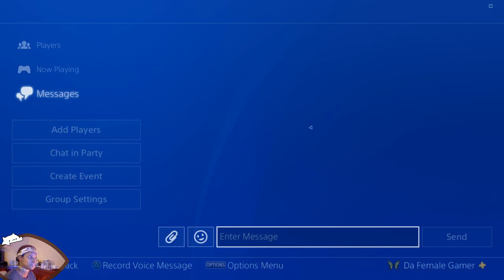HEAD WRAP WOMAM :p DE FIGHTZ :D | ILL PLAY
Support, live, & sub!

In the comment section, what days should I stream?
What games do you want to see me mostly play?

You have the POWER to control the future sessions!